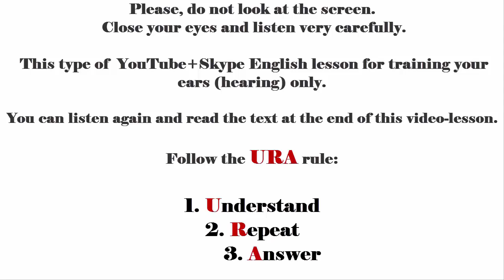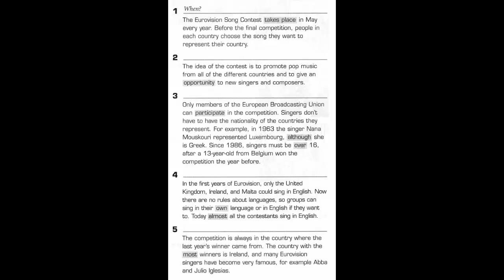130 American English File YOUTUBE+SKYPE ENGLISH LESSON the Eurovision song contest (version 2)